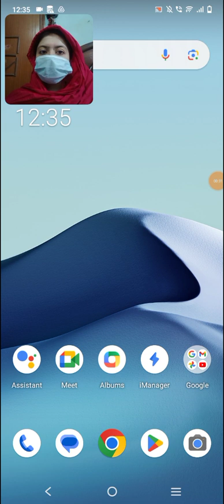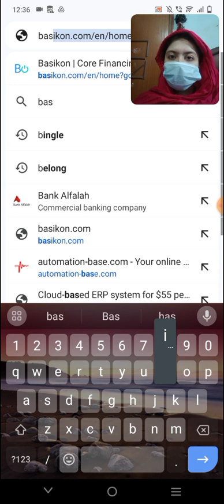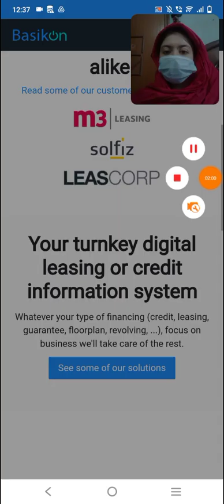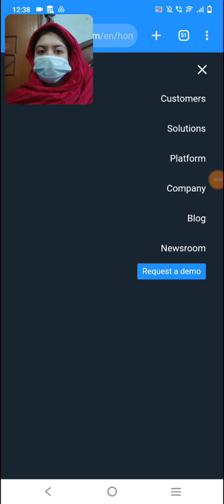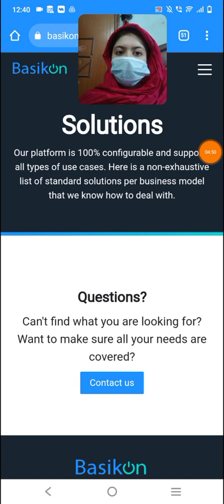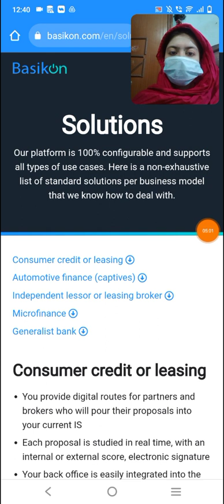How to get loans through basikon website easily guidelines